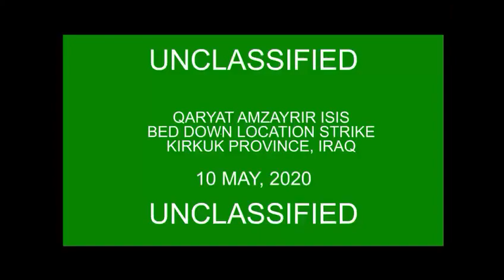بالفيديو.. التحالف الدولي يستعرض ضربات جوية لاستهداف داعش في كركوك